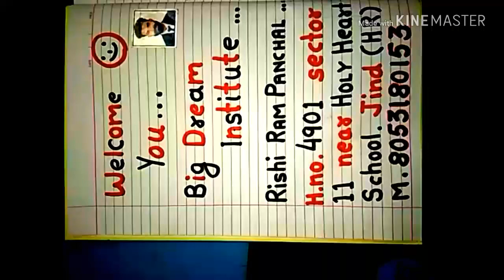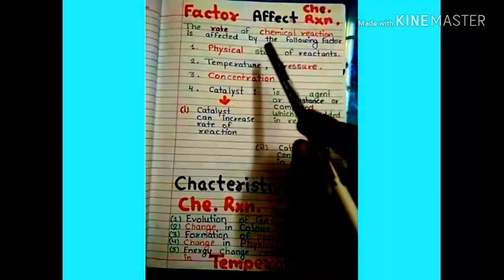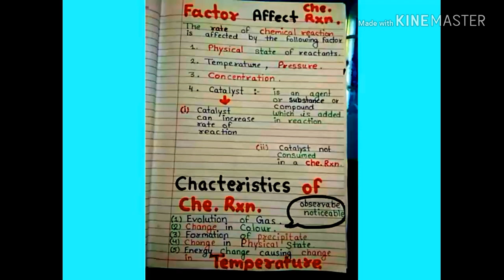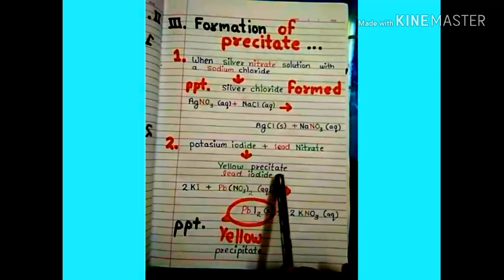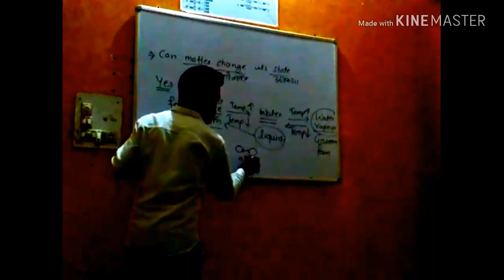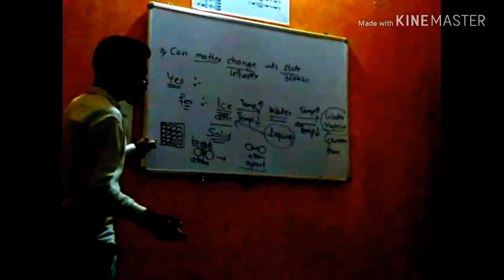Chemical reactions, class 10th, chapter 1 ,by Rishi Ram Panchal